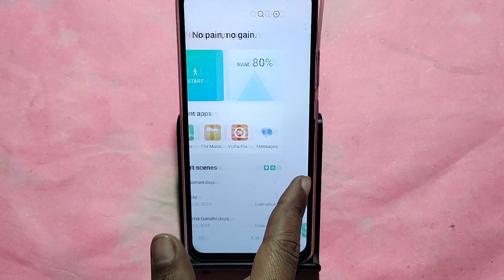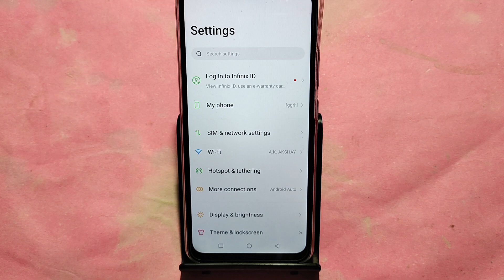How to change font style Infinix Smart 8, font style change kaise karen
Best powerful CPU under 10k

60-Inch Tripod with Bag

7 Socket 6A Extension Board

multiplug Extension